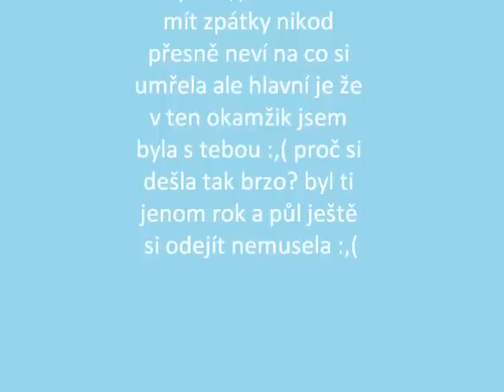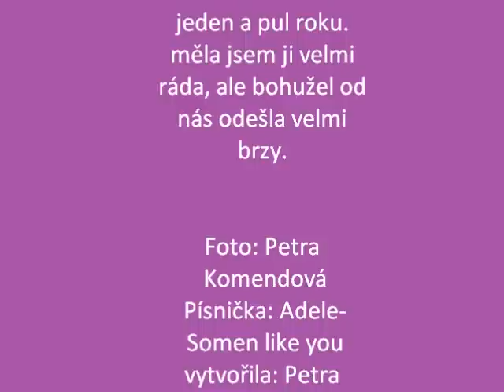Terezka v našich srdcích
Potkánek který mě doprováděl kus mého života.